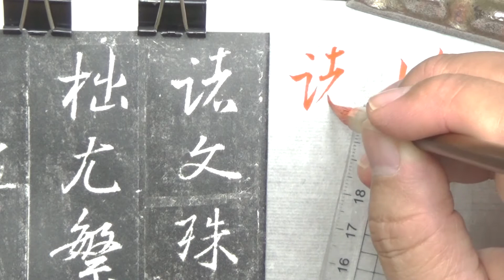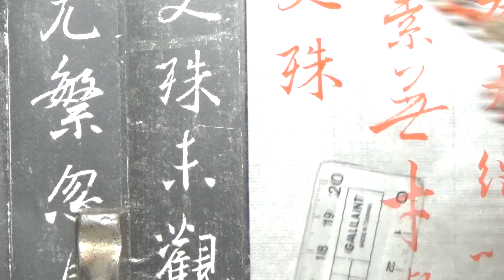集字聖教序臨摹及解說p29 03a